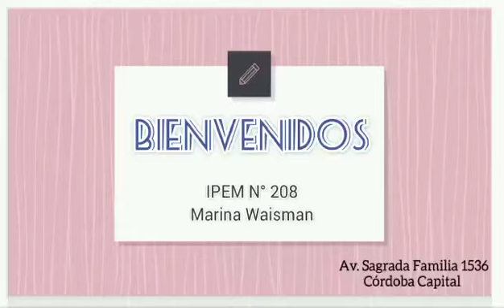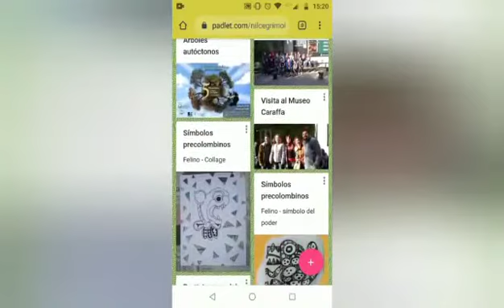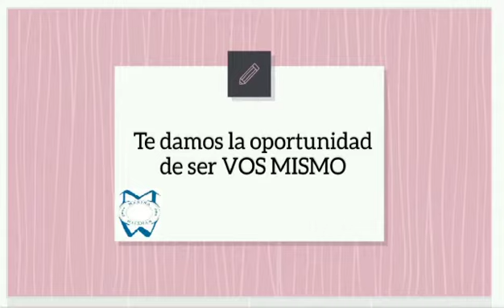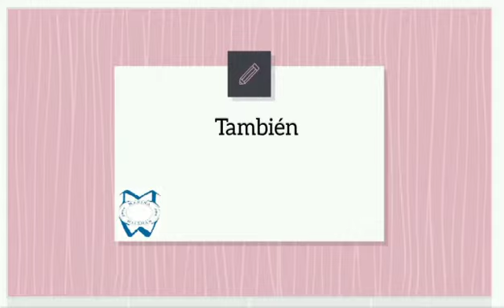Las 3 Orientaciones del IPEM 208/"Marina Waisman"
En este video clip el Equipo Docente del Waisman te resumen las características de sus 3 ORIENTACIONES:
"Artes Visuales"
"Arte-Música"
"Ciencias Sociales y Humanidades"